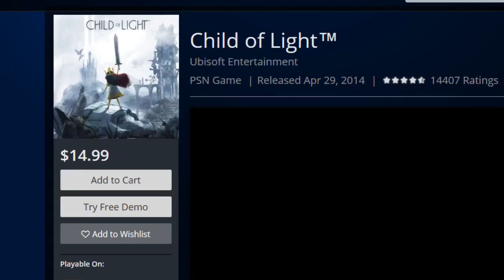Oda a Child of Light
Resubido y correigo porque al Yutuf le agarro patatus y me lo habia bloqueado en varias regiones.

Este video es de mis favoritos que hice porque pase casi 2 dias repensando si sonaba bien o no y me costo decidirme xD